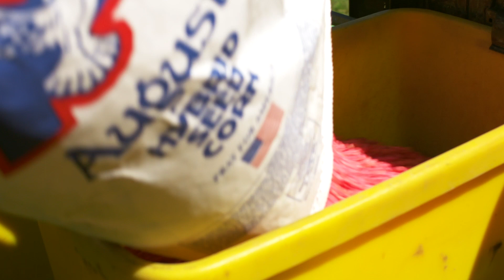Agronomy: Smithfield Foods Sustainability Report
Meet Adam Lassiter, agronomist for Smithfield Foods. Adam takes pride in working with farmers to sustainably produce grain for our hogs. To date, we have helped hundreds of grain farmers implement conservation practices in the Southeast and Midwest.